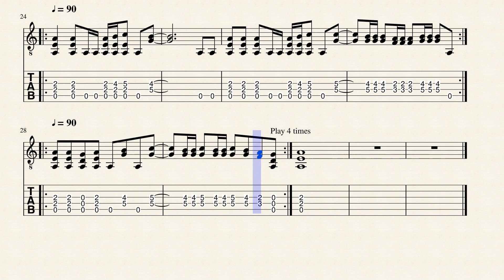Twangy in C by Steve Purtee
I'm still working on lyrics for this one.